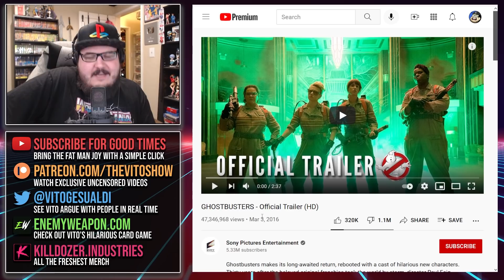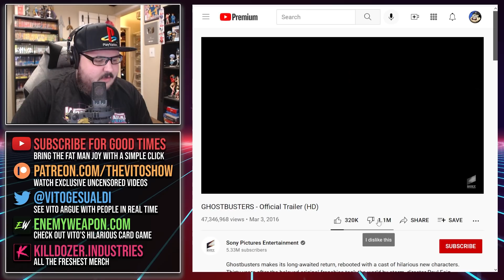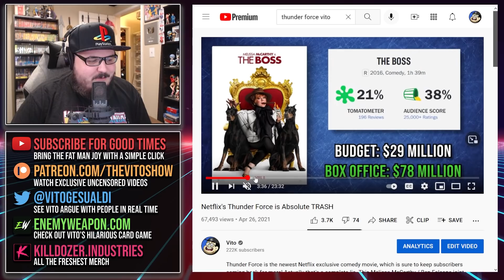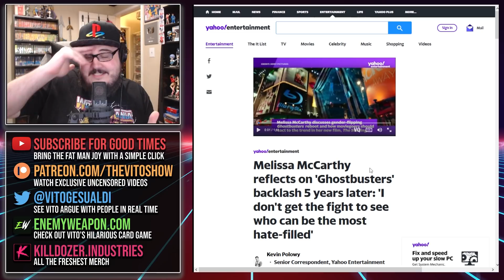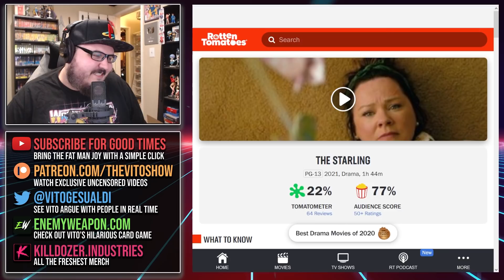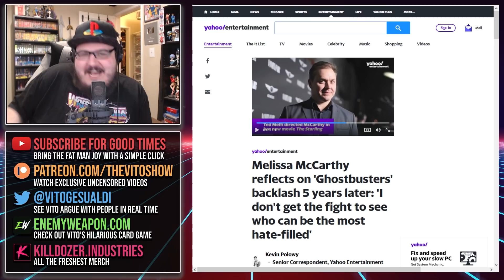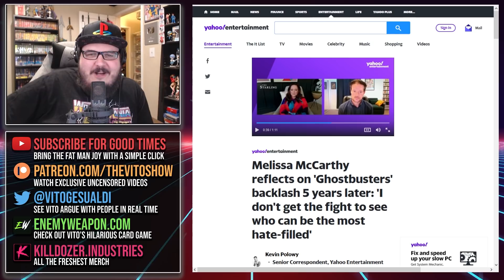McCarthy Attacks Ghostbusters Fans, Says "Manboys" Should Stop Hating!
McCarthy unleashes on Ghostbusters fans. Isn't calling them "manboys" too much? And don't forget to install Hero Wars FREE ✅ and get a super chest with a secret hero! 🔥 Available only for the next 30 days!